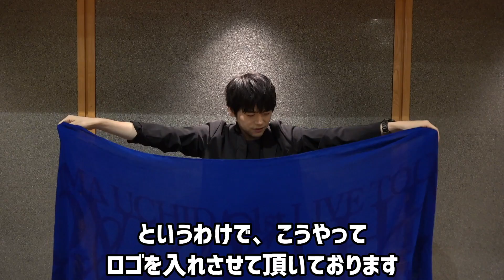YUMA UCHIDA 1st LIVE TOUR「OVER THE HORIZON ～＆Over～」ストール紹介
2020年2月21日（月・祝）パシフィコ横浜で開催した
YUMA UCHIDA 1st LIVE TOUR「OVER THE HORIZON ～＆Over～」グッズの通信販売実施中！
下記のサイトおよび期間で予約受付（受注販売）しております！
こちらでは会場での販売が叶わなかったストールも販売中です！

《予約受付期間》
・2020年2月28日（金）18:00 ～ 2020年3月9日（月）13:00まで

・商品価格は全て消費税込になります。
・商品の画像は実際の色味やデザインとは異なる場合がございます。あらかじめご了承下さい。
・一部グッズは数量限定となり、予約期間内でも予定数に達した時点で受付終了となります。
・「マフラータオル」「会場限定ワイヤーキーリング」「ペンライト」の事後販売はございません。ご了承ください。

《お支払い方法について》
・クレジット決済、コンビニ決済がご利用できます。

【クレジット決済】
・VISA・Master・ダイナース・アメリカンエキスプレス・JCBのマークの入っているクレジットカードをご利用になれます。

【コンビニ決済】
・コンビニ決済をご指定頂きますと、ご注文日より7日以内でのお支払いとなり、期日までにご入金頂けなかった場合はキャンセルとなります。
・コンビニ決済の際、各コンビニ一律188円手数料として頂いております。予めご了承ください。

《配送について》
・こちらの商品の発送は“2020年5月下旬”頃を予定しております。
・お届け日が確定しましたらメールにてお知らせさせて頂きます。
・商品の配達は佐川急便でのお届けとなり、送料￥550（税込）になります。
・商品代金￥11,000（税込）以上お買い上げ頂きますと送料無料となります。

《ご注文について》
・注文後のキャンセルはお受けできませんので予めご了承ください。
・ご購入にはキンクリ堂への会員登録（無料）が必要となります。
・YUMA UCHIDA 1st LIVE TOUR「OVER THE HORIZON ～＆ Over～」グッズはその他の商品と一緒に注文はできません。
・ご注文完了のお知らせやコンビニお支払に必要となるお客様番号等はメールで送信されますのでメールアドレス（kingrecords.co.jp）を受信できるよう予め設定をお願い致します。
・※ご注文が完了した後、数分以内に｢ご注文の確認（自動配信メール）｣が必ず送信されます。メールが届かない場合はお手数ですがスマートフォン・携帯電話のメール受信設定を変更（「kingrecords.co.jp」をドメイン指定受信設定）し、キンクリ堂お問い合わせフォームよりご連絡ください。